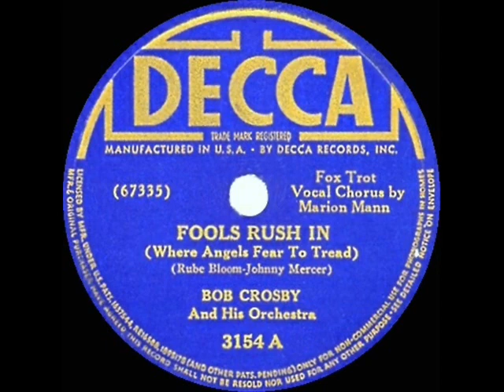1st RECORDING OF: Fools Rush In - Bob Crosby Orch. (1940--Marion Mann, vocal)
“Fools Rush In” reached the top spot on “Your Hit Parade” during the month of July 1940, and though this Crosby version was the first to be pressed, it was the Glenn Miller release that was most favored by record buyers (listen In the early ‘60s both Brook Benton and Rick Nelson successfully revived the ballad with their up-tempo arrangements.

The original 78rpm single was issued on Decca 3154 - Fools Rush In (Where Angels Fear To Tread) (Rube Bloom-Johnny Mercer) by Bob Crosby & his Orchestra, vocal by Marion Mann, recorded in NYC March 18, 1940